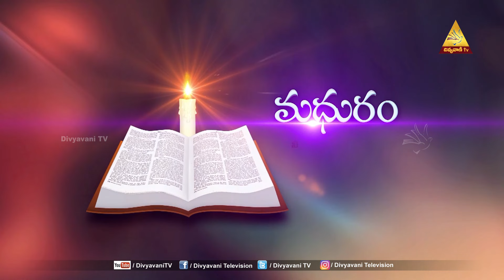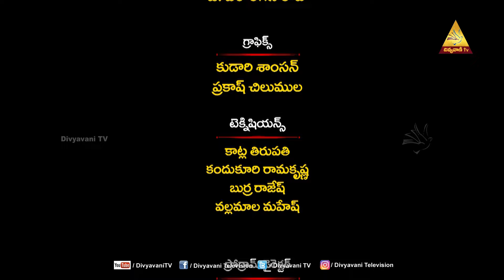దేవుని ప్రేమ | రాహాబు,రూతులకు దేవుని కృప 3వభాగము | సిస్టర్ జెసింతా రాణి | 10-05-2024| Divyavani TV